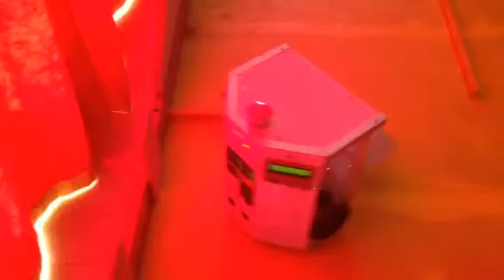Robot beachbots 2016